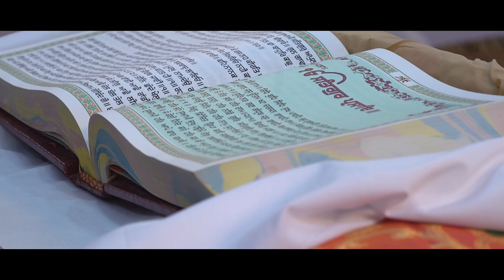BEST INDIAN CINEMATIC WEDDING 2020 | JASMEHAK & INDERBEER | CHAWLA PHOTOGRAPHY | DESTINATION WEDDING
Punjabi Wedding of Jasmehak Kaur & Inderbeer Singh is gonna set up your Wedding celebrations goals high!!

Latest wedding ideas for your Special Day. Best places to shoot pre-wedding  & Wedding shoot in Punjab?